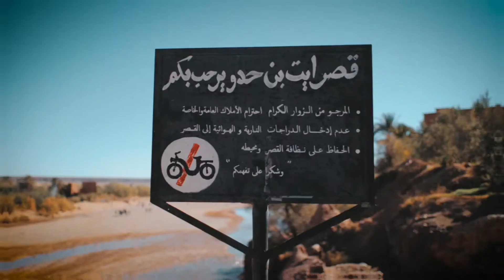XV Subariada - Maroko 2018/19 (Sylwester). Czas na wspomnienia! Część 4/5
Subariada - wspólne podróże użytkowników samochodów Subaru obejmujące tak trasy utwardzone, jak i terenowe. Wspólnie poznajemy miejsca, do których w ramach klasycznej turystyki zapewne nigdy byśmy nie dotarli. Subariada powstała z inicjatywy Forum Subaru i dobywa się pod fachowym przewodnictwem i opieką przewodników Przygody4x4
--- ENG ---
Subariada is a common journey of Subaru users containing both paved & unpaved roads. We visit together places, which we would not have ever visited within the standard touristic routes. Initiative for Subariada came from the Polish Subaru Internet Forum Our professional guides are from the company Przygody4x4

Niniejszy film jest wynikiem współpracy Subaru Import Polska, National Geographic Polska oraz Przygody4x4.pl.
Autor: Marcin Mossakowski